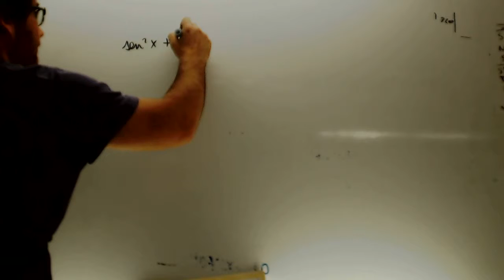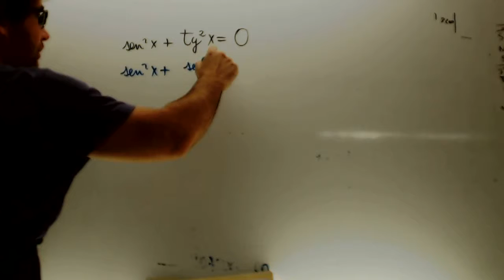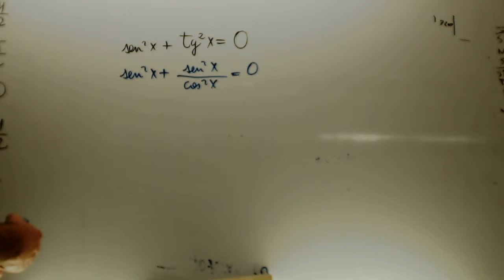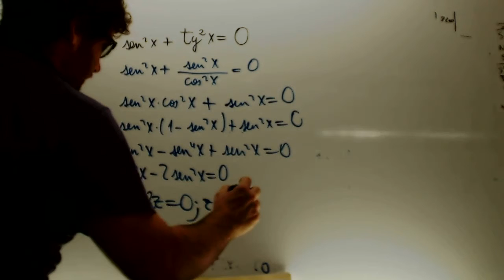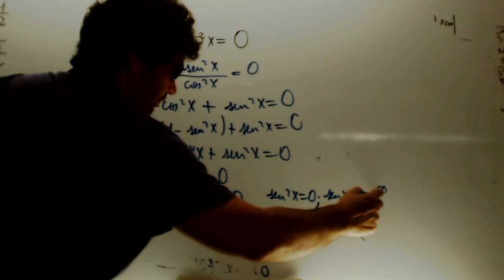Ecuaciones trignometricas 02 Matematicas 1 Bachillerato Academia Usero Estepona